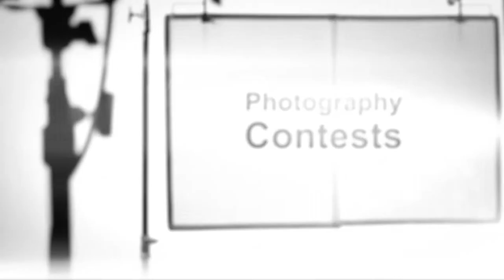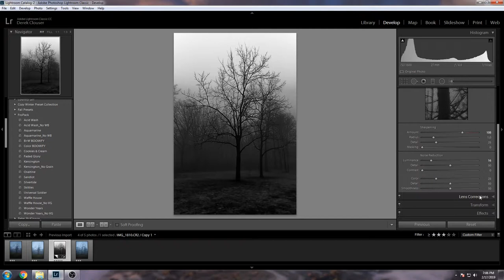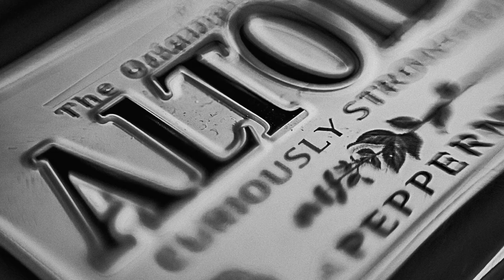Photo Challenge 5: Black and White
Challenge #5: Black and White

Please don't forget to vote on who's photo you think is better!  These challenges only work if we get your participation!

Don't forget to attend the live stream regarding these photos and more, this Sunday at 9pm EST Live on this channel! We hope to see you there!

Current Score - TLTV 3 - 1 Rookzer

DSLR: Canon-80D

Primary Lens: 24-105mm Canon L F4 IS USM

My motorcycle: 2008 Suzuki GSXr 1000
My helmet: Shoei GT Air